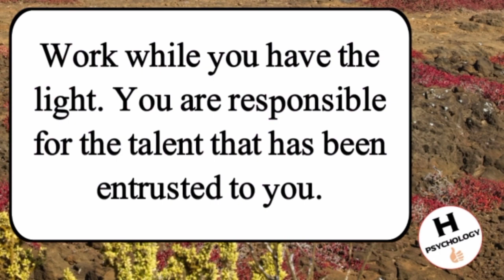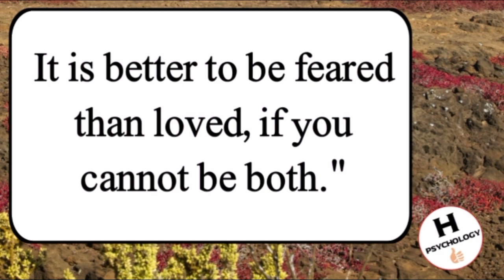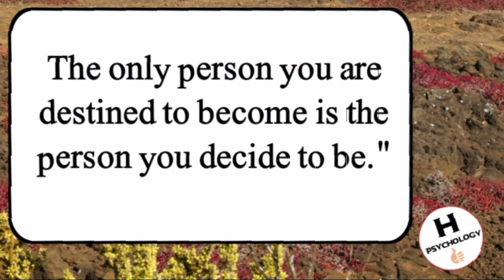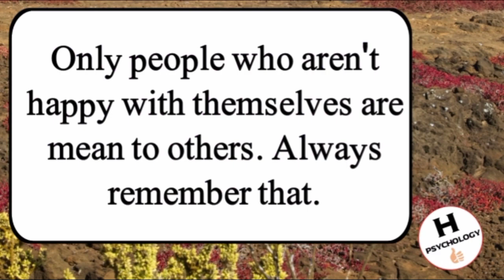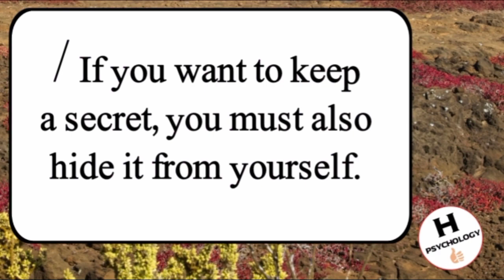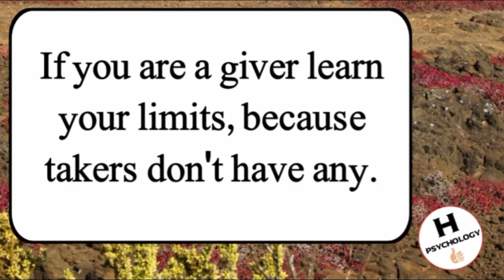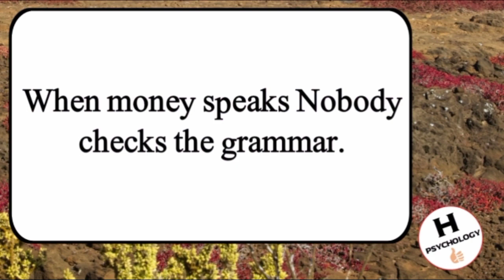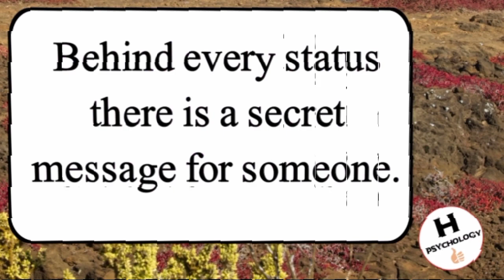Another Reason No Message No Calls But Still That Person Stuck In Your Mind It's Because ?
Human psychology
Quotes
Life Quotes
Success Quotes
Best Quotes